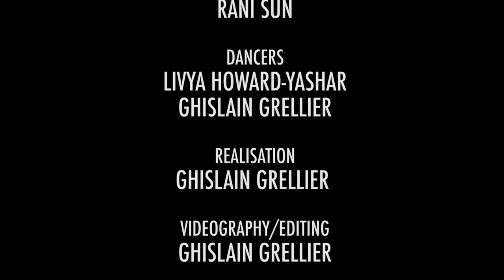Four Play clarinet - Carmen's Habanera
The opera "Carmen" by Georges Bizet is one of the most well known operas in classical music, and the famous Habanera aria has a particularly soft spot in our hearts. But we couldn’t just play any old transcription or arrangement of this piece — we had to give it a sexy, sultry Four Play clarinet twist. 😉

If you enjoyed this video, please make sure to give it a thumbs up, share it with all your friends, and SUBSCRIBE to our channel so you can stay tuned for more music from us.

Big thanks to YouTube Space LA for letting us film this video on their site! 🙏🏽

Four Play clarinet is Claire Grellier, Gaby Castro, Shaniee Kennedy, and Rani Sun.

Bb Clarinets: Claire Grellier, Gaby Castro, Shaniee Kennedy
Bass Clarinet: Rani Sun

Dancers: Ghislain Grellier and Livya Howard-Yashar

Director, Cinematographer, and Video Editor: Ghislain Grellier
Musical Arrangement: Rani Sun
Recording Engineer: Daniel Campbell
Recording Assitant: Chris Jones
Recorded at Mix Recording Studios (Los Angeles, CA)
Mixed by Rani Sun
Mastered by Bruce Templeton

Follow Four Play clarinet on Social Media!